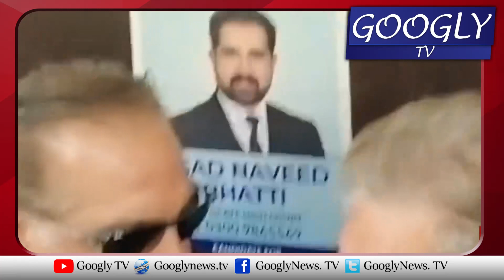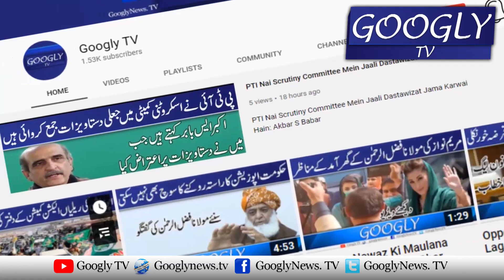PTI Kei Qiadat Azam Swati Sai Milnay Adalat Pohanch Gaye | Googly TV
PTI Kei Qiadat Azam Swati Sai Milnay Adalat Pohanch Gaye